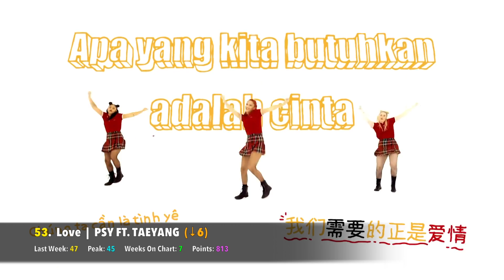[TOP 60] K-POP SONGS • SEPTEMBER 2017 (WEEK 3)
This is the official International Top 60 K-Pop Songs Chart for September 2017 (Week 3).' It is a K-Pop chart where fans from every continent have the power to vote for what they believe are the best K-Pop songs currently.

► The songs that will be eligible each week must either:
1) Have been on the chart last week.
2) Have fallen off the chart last week.
3) Have been released since the last voting period closed.

► This means that if a song falls off, it has 1 week to return, or else it cannot come back on the chart.

► If a song gains less than 200 votes on the poll, it will automatically be excluded from next week's voting. This is to keep the poll from being crowded with songs that have minimal chance of entering the chart.

► 8 Week Award = Song that lasted 8 weeks on the chart.
► Gold Award = Song that has been in the Top 10.
► Platinum Award = Song that has been in the Top 10 for at least 2 weeks, or in the Top 5 for 1 week.
► Hot Entry = A song that has entered the chart within the Top 25 on its first week.
► Hot Streak = A song that has risen up the chart 3 weeks in a row!